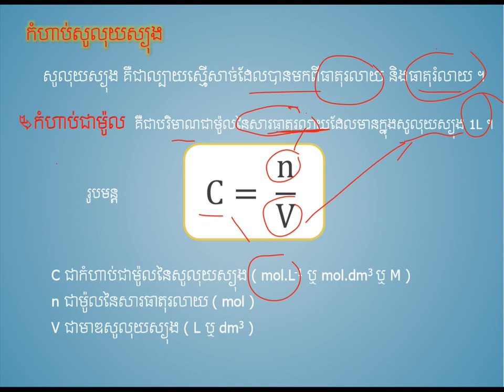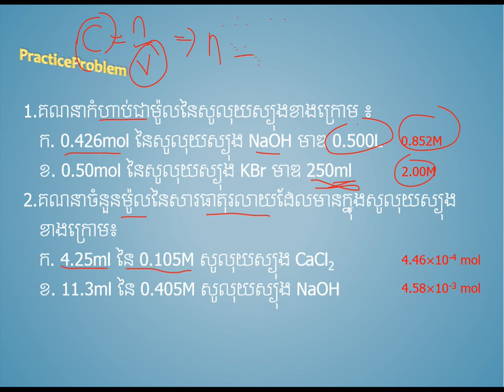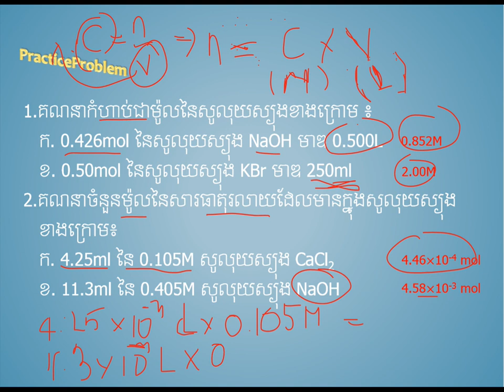កំហាប់សូលុយស្យុង||Concentration||គីមីថ្នាក់ទី១១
កំហាប់សូលុយស្យុង
ដកស្រង់ចេញពីសៀវភៅរបស់ក្រសួងអប់រំ យុវជន និងកីឡា
ជំនួយដល់ការសិក្សារបស់សិស្សានុសិស្សថ្នាក់ទី១២
គោលបំណងចែករំលែកចំណេះដឹងគីមីវិទ្យា